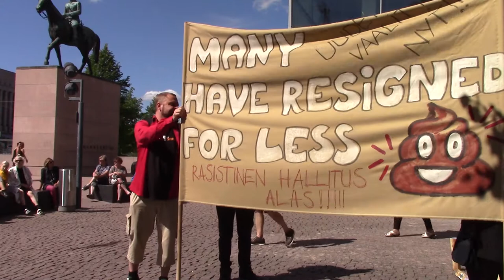Ei köyhiä vastakkain - hallitus ulos! (avaus)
Pääkaupunkiseudun Joukkovoiman mielenosoituksen Helsingissä 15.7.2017 avasivat Marissa Varmavuori ja Anna Koskela.